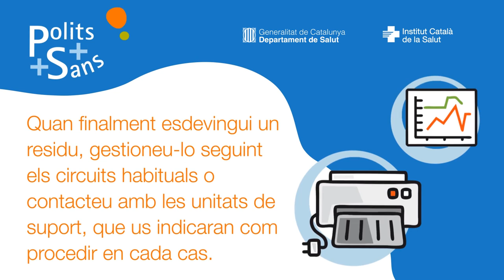Bon ús dels aparells electrònics i elèctrics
Consells per un bon ús dels aparells electrònics i elèctrics